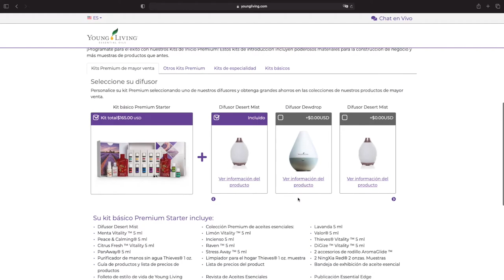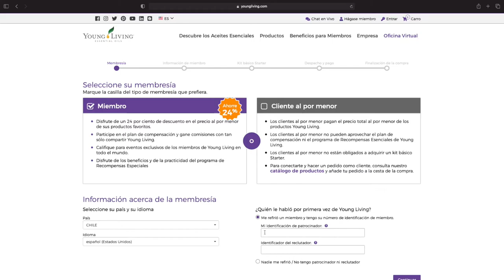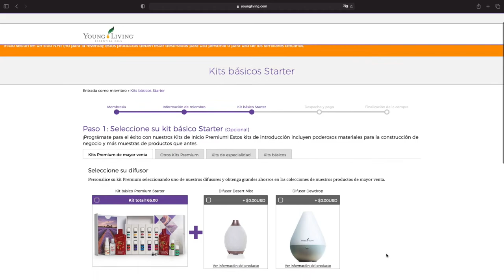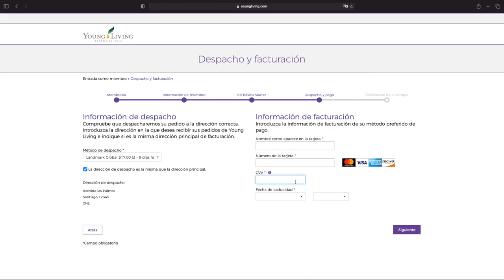Inscripción en Chile Young Living